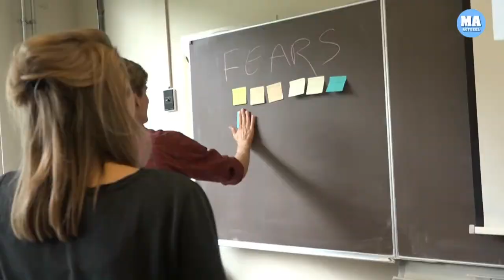Quest for Change gaat met Tallship de plastic Soup bestrijden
Tientallen jongeren uit binnen- en buitenland zijn naar de Zeevaartschool in Enkhuizen gekomen voor de selectie van Quest for Change.